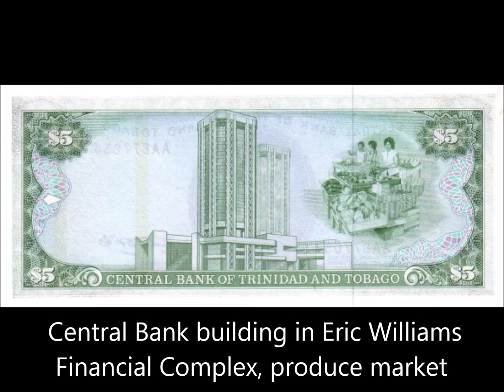BANKNOTES TRINIDAD & TOBAGO 1985 ISSUE